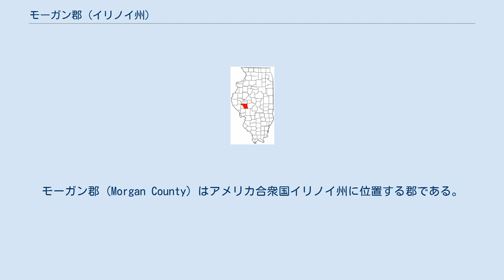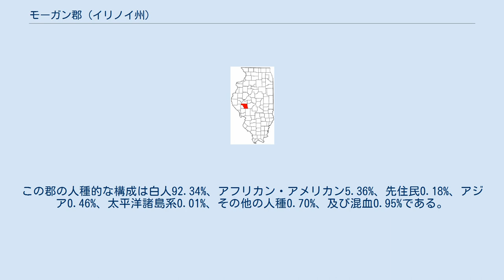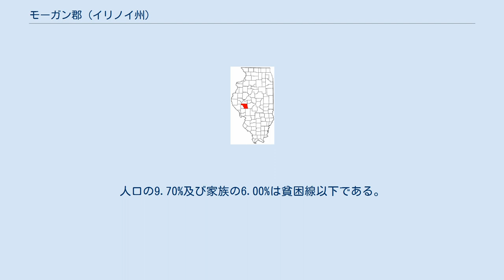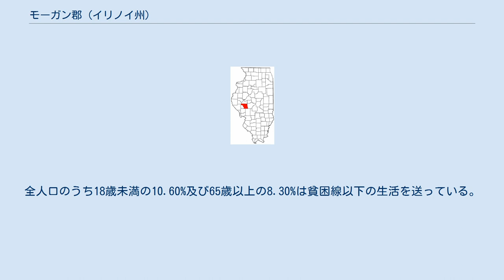モーガン郡 (イリノイ州)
モーガン郡 (Morgan County) はアメリカ合衆国イリノイ州に位置する郡である。
2000年現在、人口は36,616人である。
ここの郡庁所在地はジャクソンビルである。
 2000年現在の国勢調査で、この郡は人口36,616人、14,039世帯、及び9,251家族が暮らしている。
10/km2 (27/mi2) の平均的な密度に15,291軒の住宅が建っている。
18歳以上の女性100人ごとに対して男性は97.00人である。